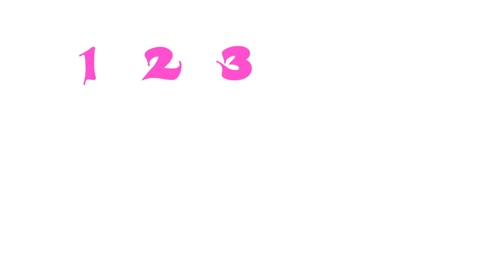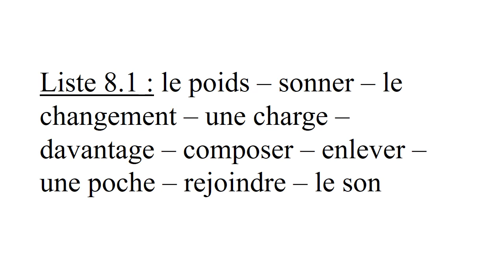dictée CM2 :liste 8.1